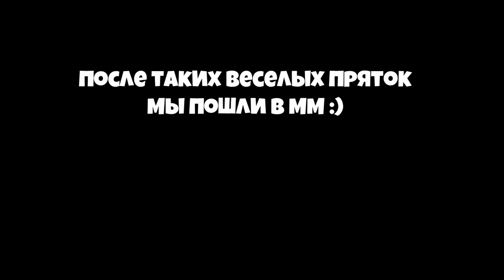CS:GO ► СТРАШНА ВЫРУБАЙ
♥ Чем я монтирую? #1 ► Vegas Pro 15
♥ Чем я монтирую? #2► Premiere Pro CC 2017
♥ Чем я фотошоплю? #1► Photoshop CC 2017
♥ Чем я фотошоплю? #2► Cinema 4D R14
► Мои комплектующие в данный момент:
1) Процессор: Intel Core i5 @ 2.80GHz
2) Видео карта: NVIDIA GeForce GTX 1050 2gb
3) Материнская плата: PRIME B360M-K (LGA1151)
4) Оперативки: 8,00ГБ DDR4 @ 2666MHz
5) Жесткий диск: 298GB SATA
6) Блок питания на 500W
7) Периферия:
Мышка: Bloody TL7
Клавиатура: SVEN (точно не знаю)
►А так же можно помочь развитию каналa ._.
►WebMoney:
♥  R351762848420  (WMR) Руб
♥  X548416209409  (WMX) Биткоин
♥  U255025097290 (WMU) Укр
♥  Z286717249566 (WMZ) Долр